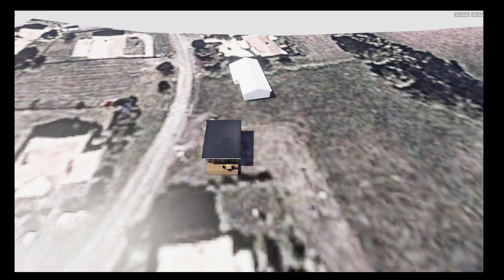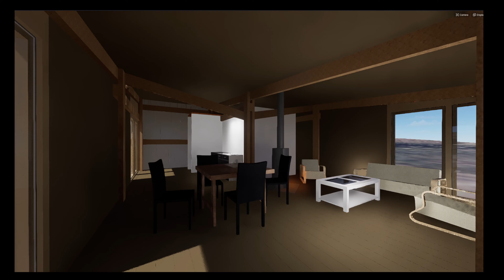Maison individuelle charpente bois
Ensemble struture bois 20*8, madiers isolé Chalets Boucaud, bac acier, volets coulissants, terrase bois, 700€/m2 aménagé 50m2 date de réalisation 2014
Photographies chantier